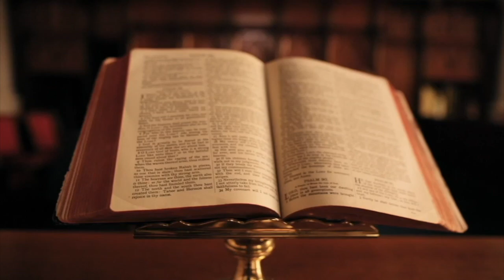BURRAT E KOSOVËS JANË KULMI I RRACËS SHQIPTARE